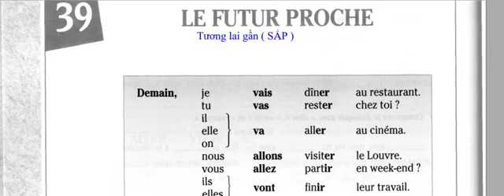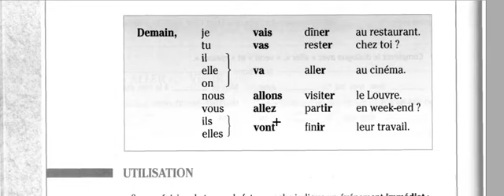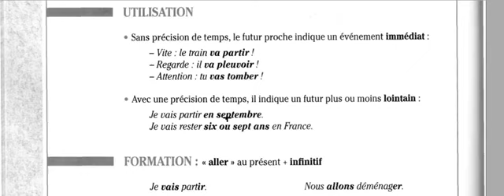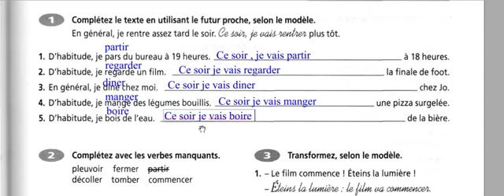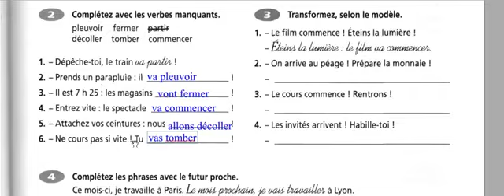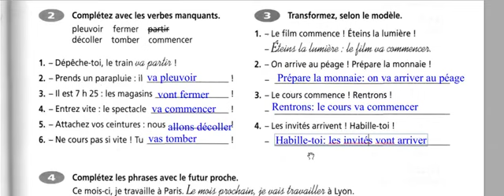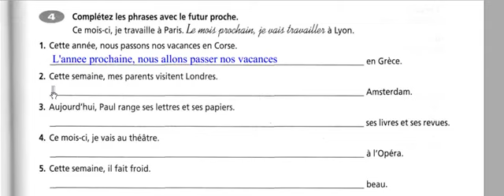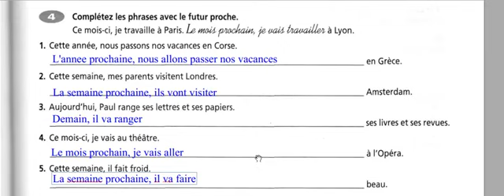Bài 258 - Bài học bổ sung về thì Tương Lai Gần ( le Futur Proche )